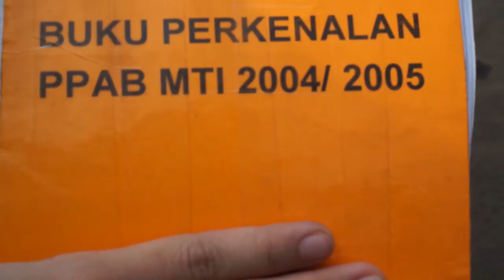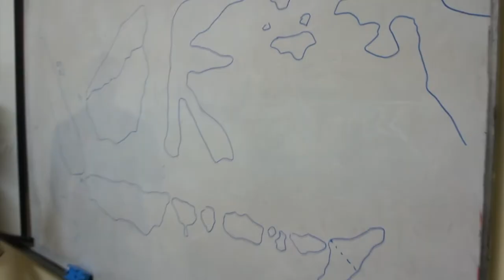[Community] "Terbenam" Teaser 2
"Terbenam".
Sebuah film pendek karya anak-anak Teknik Industri (TI) ITB 2004 dalam rangka menyambut reunian 10 tahun. Membawa teman-teman menelusuri kembali kenangan masa-masa kuliah lewat cerita fiktif penuh humor dan drama :)

Tanggal 21-22 Juni 2014, sebagian dari kami mengunjungi Bandung, kota kampus kami berada. Dibantu dengan himpunan mahasiswa TI ITB sekarang, kami menghabiskan 2 hari penuh lelah dan bahagia untuk shooting :D

Dan, berikut ini adalah teaser ke-dua dari video project reunian ini. Diambil dari kumpulan video-video behind-the-scenes, deleted scenes, dan sebagian kecil dari movie scenes. Full version akan dirilis bertepatan dengan hari reunian, tanggal 17 Agustus 2014.

Selamat menonton :)

edodotcom
Dotting. Our. Communities.

OST:
1) Keith Kenniff - Days We Know